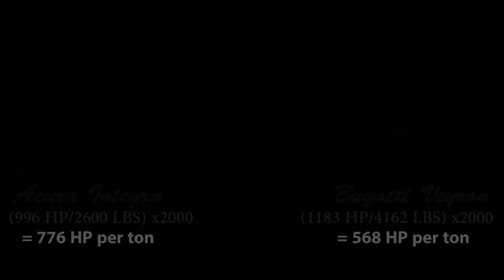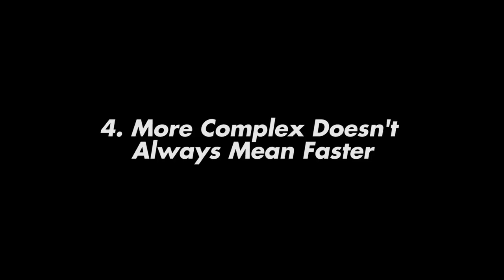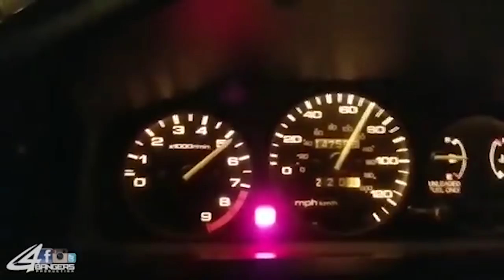5 MORE Reasons Why FWD Doesn't Suck!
In the world of cars, front wheel drive is usually given the most hate, often by guys who tell you to get a "real car." RWD and AWD are praised for the ability to launch, drift, and handle, but how does it compare to FWD? Although it's usually considered to be found on nothing but "ricer" Hondas, the true capability of it may surprise you.

Music Used
★ Intro: Kygo Selena Gomez - It Aint Me (Tommy Jayden & Kovan Remix)
★ Video: Erik Lund - Tokyo Sunset
★ Outro: DEITY - Soul Burn

*I take no credit for the videos, music, or any other images portrayed. Please support all original channels and artists.